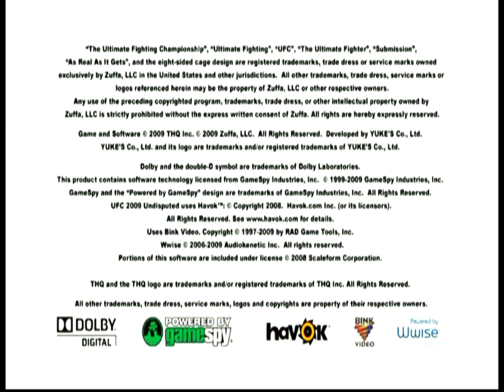UFC Undisputed 2009 PS3 - Bisping VS Ricardo Almeida